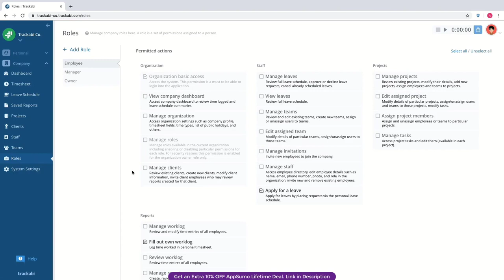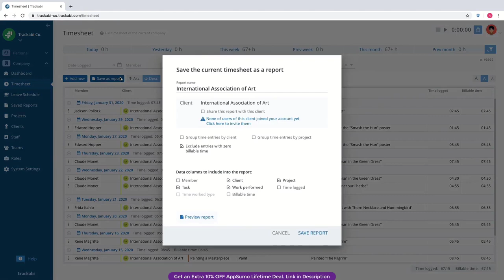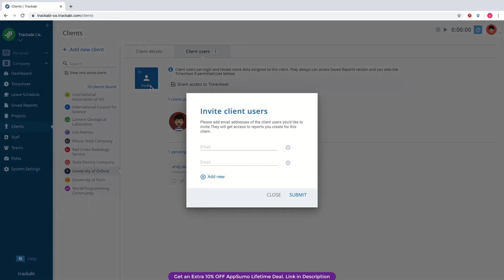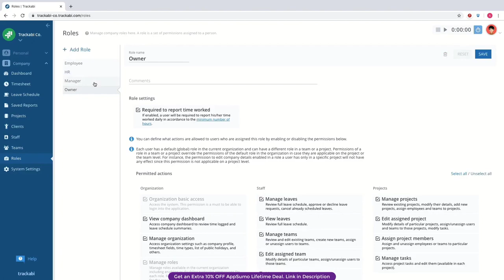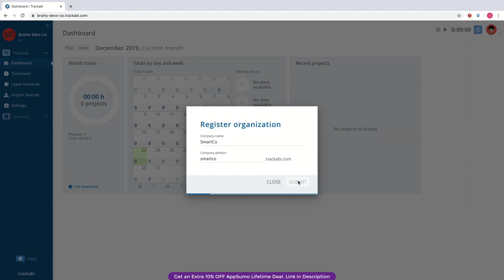Trackabi Lifetime Deal I Innovative employee monitoring, time tracking, & leave management software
Get $100 when you sign up for Appsumo Plus. You'll receive a $25 coupon every 90 days delivered straight to your account. Your first $25 coupon will be available immediately after you sign up!

TL;DR

✔️Complimentary access to the Originals bundle (TidyCal, BreezeDoc, KingSumo, SendFox)
✔️A private community of tech-savvy entrepreneurs at your fingertips
✔️50+ free masterclasses and ongoing webinars with founders
✔️Members-only deals and extra time to buy our very best tools
✔️Increased purchase protection and VIP Support

✔️Visit Appsumo's Lifetime Deal offer.
✔️Keep your eyes peeled for a pop-up offering a discount.
✔️Consistently use the same email for future interactions.

In this Trackabi lifetime deal review, we will talk about what is Trackabi software, how it works, Trackabi lifetime deal, how to use Trackabi, Trackabi tutorial, Trackabi demo, Trackabi pricing & plans and some of the features that are available. Trackabi reviews: Trackabi app is Trackabi is a platform for time tracking & employee leave management.